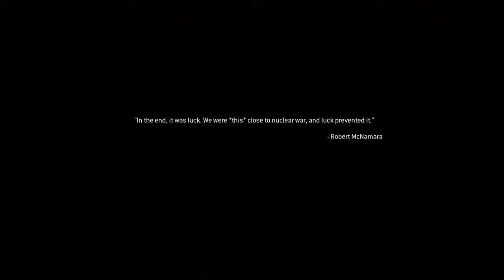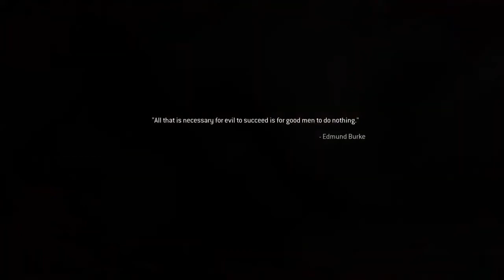We have an Abrams dead in the water. Callsign "War Pig"